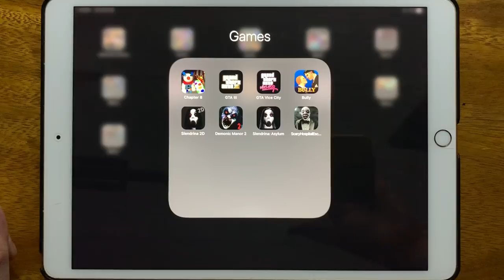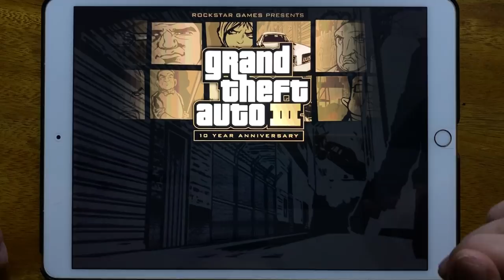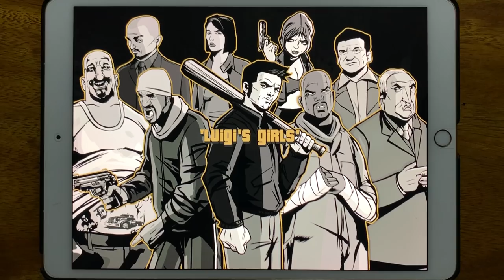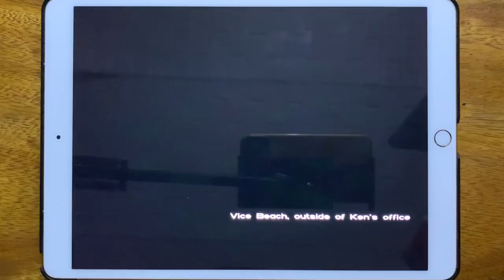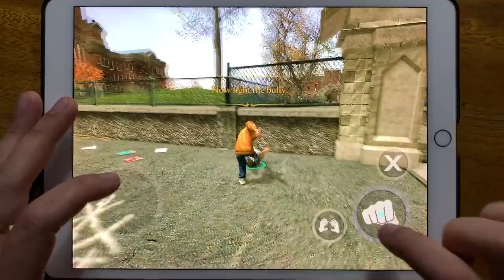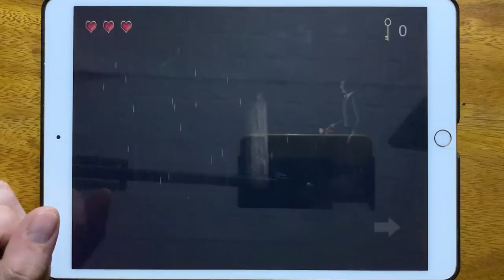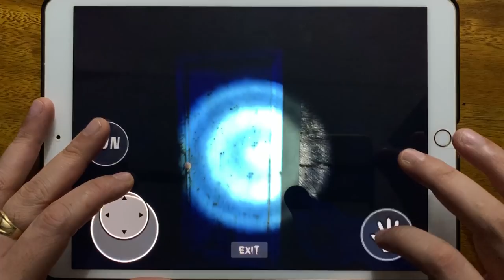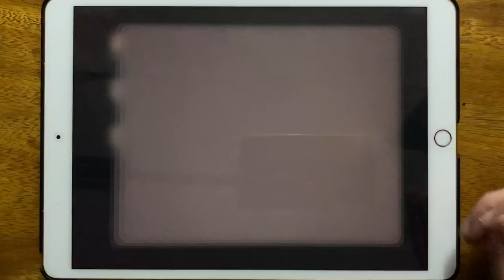Piggy Chapter 8, GTA III, GTA Vice City, Bully, Slendrina 2D, Demonic Manor 2, Slendrina Asylum...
Piggy Chapter 8, GTA III, GTA Vice City, Bully, Slendrina 2D, Demonic Manor 2, Slendrina Asylum, Scary Hospital Escape